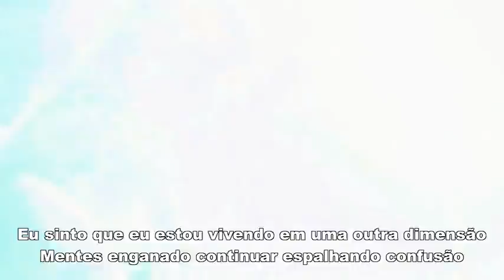six feet under - show (legendado) Wake the Night! Live in Germany 2009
SIX FEET UNDER - Wake the Night! Live in Germany 2009
01. No Warning Shot 0:00
02. Silent Violence 3:01

03. Revenge of the Zombie 6:37
04. Feasting on the Blood of the Insane 9:57
05. The Day the Dead Walked 15:05
06. Seed of Filth
07. Shot in the Head
08. Torn to the Bone
09. Suffering in Ecstacy
10. The Enemy Inside
11. The Evil Eye
12. Victim of the Paranoid
13. Human Target
14. Deathklaat
15. Ghosts of the Undead
16. Shadow of the Reaper
17. Beneath a Black Sky